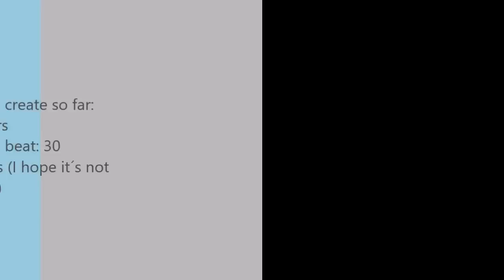VERY HARD EXPRESS LEVEL-50% DONE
This should be the hardest Express level ever made, but I think it´s to easy. I hope it will be harder then Panga Express :(